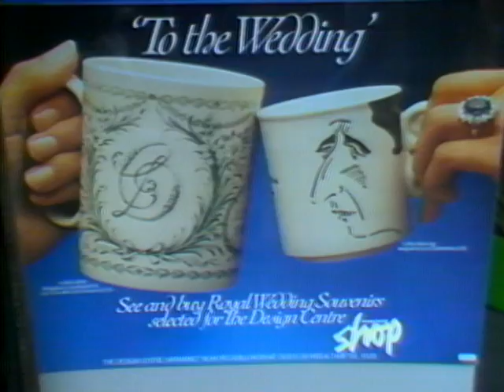Cámara viajera: Londres (1981) | Sábado Gigante